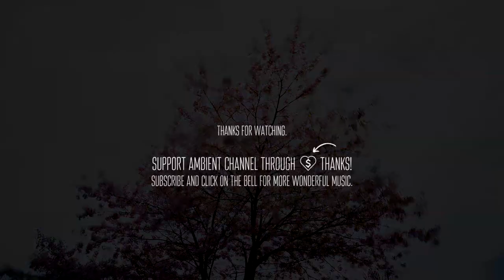Wizard Death - hvn [chill lofi ambient]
Wizard Death - hvn 🌷

💬 A true friend never gets in your way unless you happen to be going down.
-Arnold H. Glasow